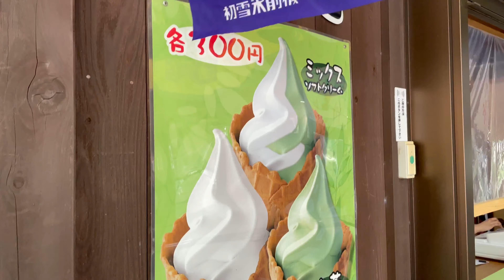Summer Plan in Japan | vlog #1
Itadori River | first Day of Summer Vacation